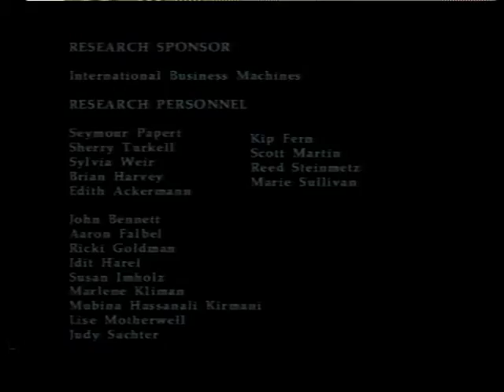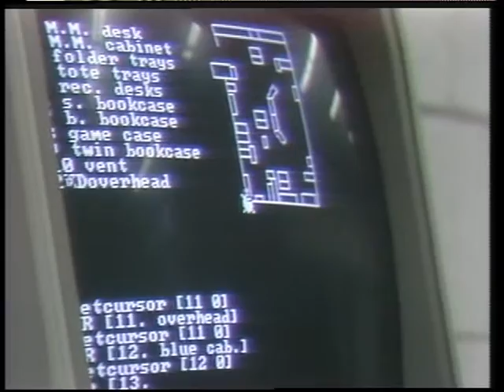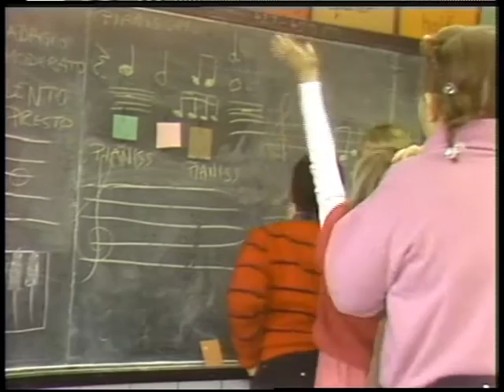このMITメディアラボの記録映画、３。未来の学校